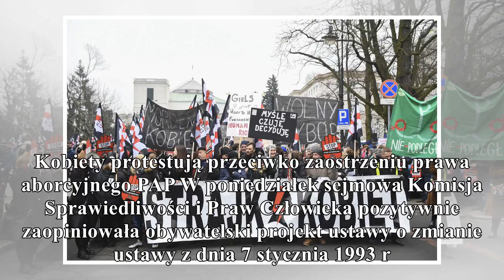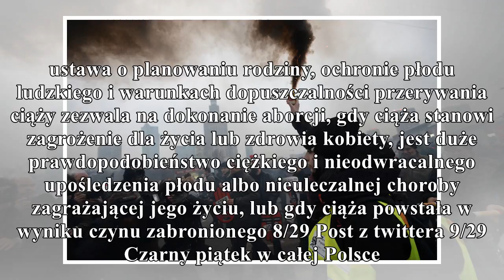czarny piątek w całej polsce. kobiety protestują przeciwko zaostrzeniu prawa aborcyjn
czarny piątek w całej polsce. kobiety protestują przeciwko zaostrzeniu prawa aborcyjnego

gorąco
Dziś w całej Polsce odbyły się protesty w ramach czarnego piątku. Akcja skierowana jest przeciwko zaostrzeniu prawa aborcyjnego. Główna demonstracja odbyła się w Warszawie. Jak podał Ratusz, w warszaw...